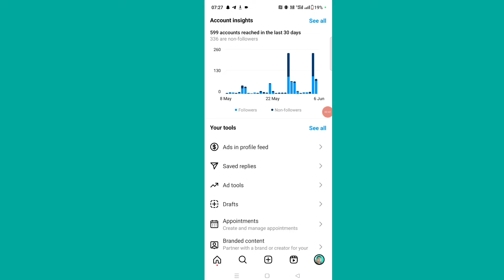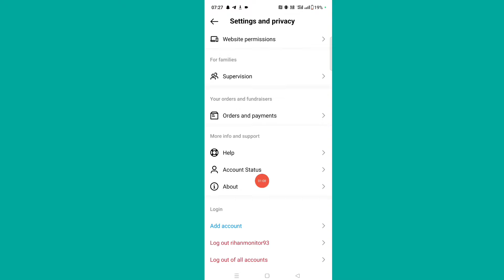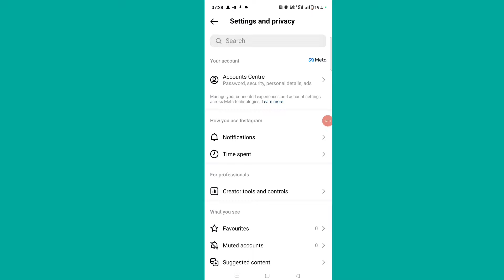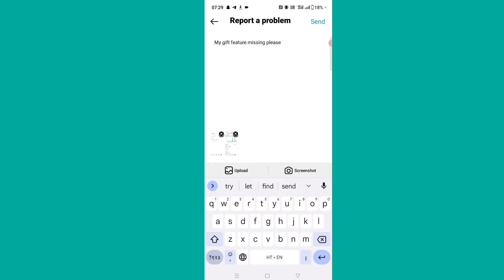Instagram reels gifts option not showing | Instagram reels gifts feature show nahi ho raha hai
Instagram gifts option not showing | Instagram gifts missing | gifts option unavailable

Hello friends is video me aap sabhi ko bataya hu ki agar aapko instagram me gifts option show nahi kar Raha hai to milega

fix instagram reels gifts option not showing problem

how to get gifts option instagram

how to enable reels gifts feature

instagram gifts option not showing

instagram reels gifts option not showing problem

instagram gifts feature not showing

Instagram reels gifts feature show nahi ho raha hai

instagram gifts feature not available

instagram gifts option nahi mila hai

gifts option kaise milega instagram

instagram me gifts option kaise milega

reels  gifts option not showing

inatagram reels gifts feature show nahi ho raha hai

instagram reels gifts feature not showing problem

instagram professional dashboard me gifts option nahi aa raha hai

reels gifts option missing

instagram reels gifts option kaise milega